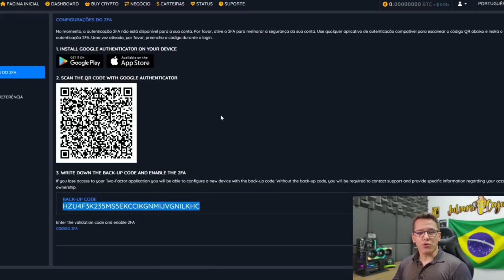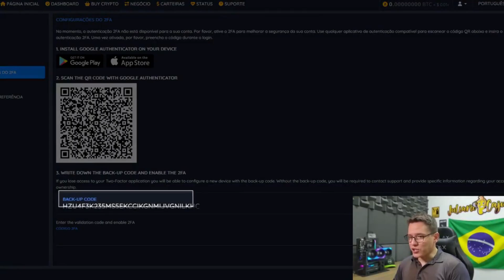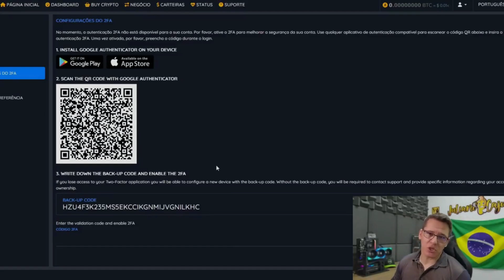⛏️🎬 GOOGLE AUTENTICATOR/AUTHY - COMO FAZER BACKUP 2FA E RECUPERAR SEUS CÓDIGOS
Neste corte, falaremos de como realizar backup e recuperar seus códigos de autenticação de 2 fatores, o 2FA.

⛏️🤟🏻 RESUMO DA SEMANA #55 | MERCADO EM ALTA | 2FA BACKUP | ENVIAR MOEDAS E NEGOCIAR NAS EXCHANGES

🛒 AliExpress
- Placas de vídeo
- CPU AMD RYZEN
- CPU Intel Core

🛒 AMAZON
- Games e consoles
- Seja Prime e tenha vários benefícios